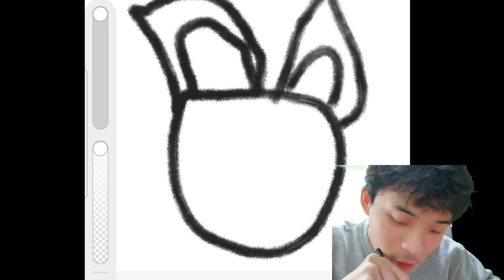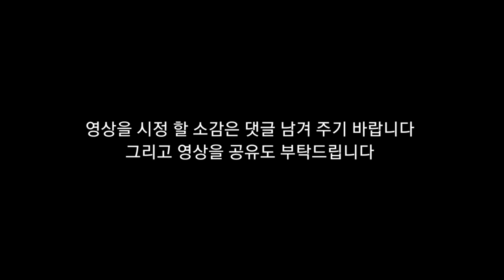뇌병변유튜버가 토끼를 생각하면서 그림애니 생각합니다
출연진: 사용하신 캐릭터의 이름을 박찬기사 머루  시우